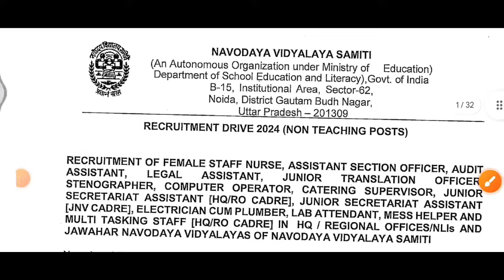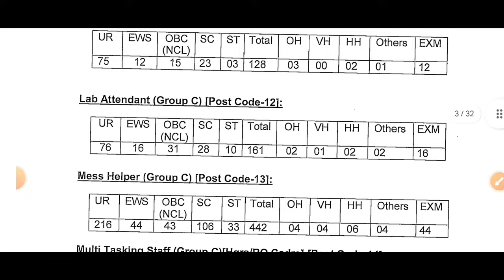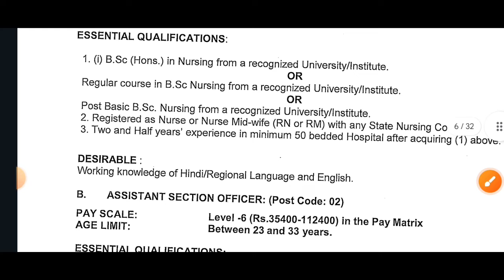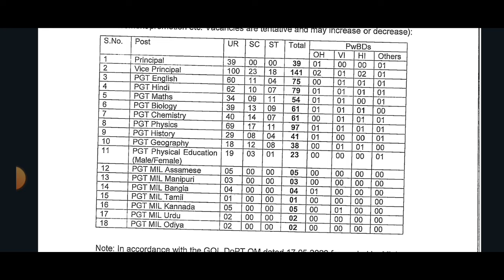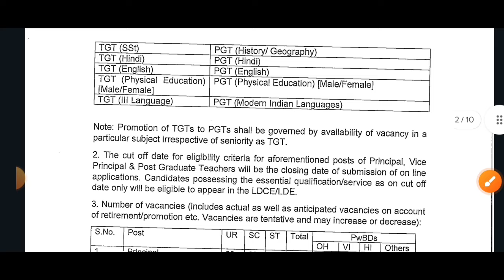नवोदय विद्यालय भर्ती विज्ञापन जारी | Navodaya Vidhyalay Teaching & Non Teaching Recruitment